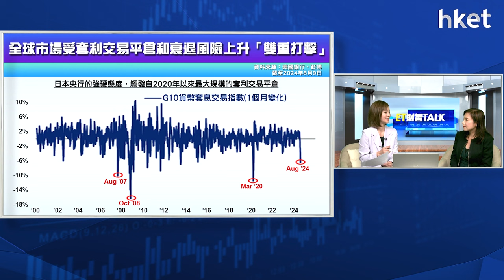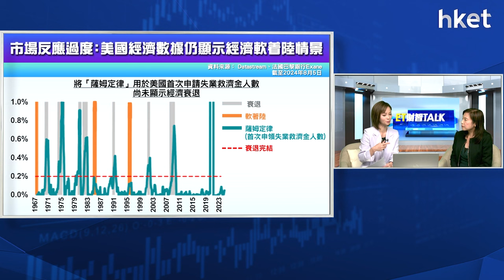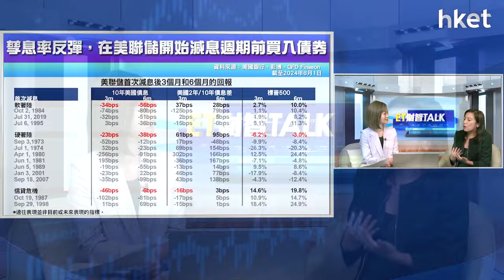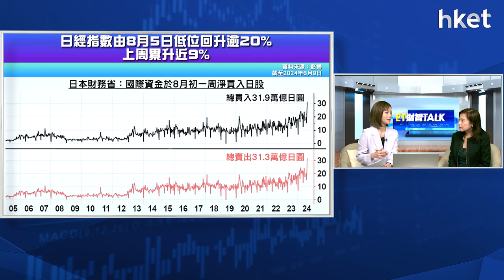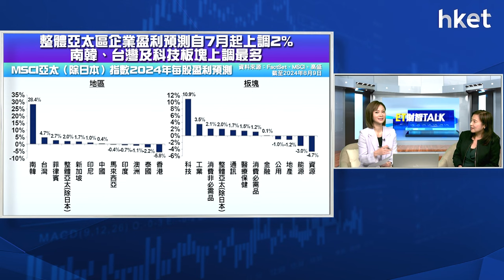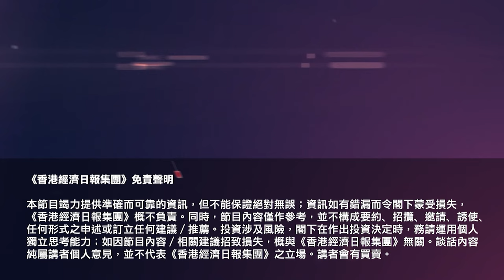ET財智Talk｜迎「金髮女孩經濟」 環球股票再起航？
環球股市8月初恐慌式回落後近日普遍回穩，但國際資金流數據反映投資者持續對沖風險，繼續將資金由日本、歐洲等股市，調往債劵及貨幣市場基金等較安全資產。面對經濟衰退憂慮、美國大選以及地緣政治局勢惡化等不明因素，股市策略該如何調整？另一方面，美國或最快於9月啟動減息，對哪些資產及市場較有利？《ET財智TALK》請來法國巴黎銀行財富管理香港首席投資策略師譚慧敏告訴你。